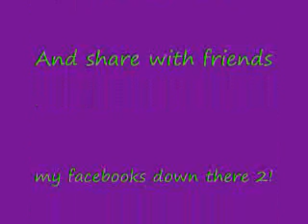Blog entry 4, Darwin natural selection final cut.wmv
A Story about how I stepped in the way of natural selection, sorry im not my super dorky self, it was late i was tired, next vid should be better